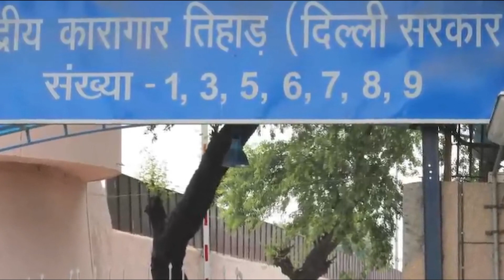Sukesh ne uthaya Chahat ke juth par se parda | Sachai Ki Khoj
+ agar aap kisi ki kahani ya aap apni koi pareshani sachai ki khoj mein batana chahte hai toh saboot aur apna mobile number humme mail karre

Non-profit, educational or personal use tips the balance in favor of fair use.Fair use is a doctrine in the United States copyright law that allows limited use of copyrighted material without requiring permission from the rights holders, such as for commentary, criticism, news reporting, research, teaching or scholarship.  It provides for the legal, non-licensed citation or incorporation of copyrighted material in another author’s work under a four-factor balancing test.  A similar principle, fair dealing, exists in some other common law jurisdictions.  Civil law jurisdictions have other limitations and exceptions to copyright.